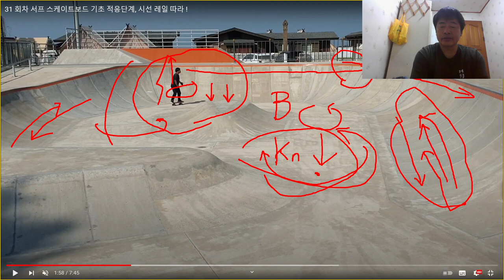31 회차 서프 스케이트보드 기초 적응단계, 시선 레일 따라 ! 리뷰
1. 시선 2. 허리펴기 3. 무릎낮추기